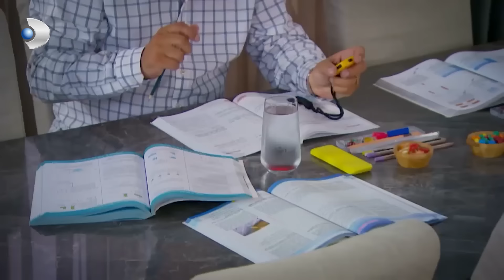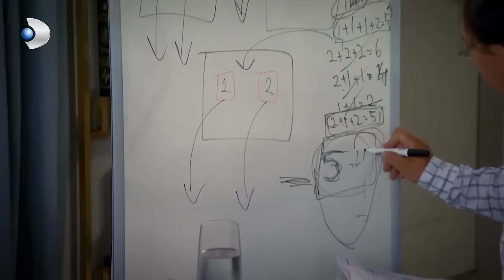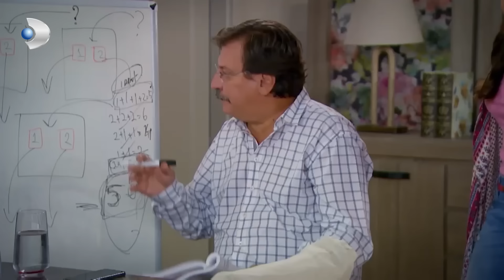Gönül, TEOG Anneleri Toplantısına Katılıyor! - Çocuklar Duymasın 2.Bölüm